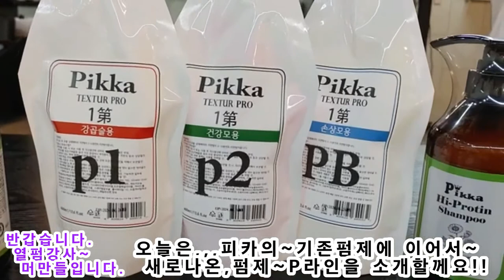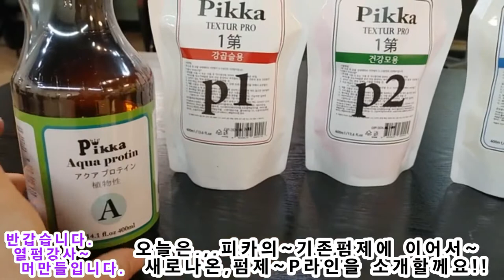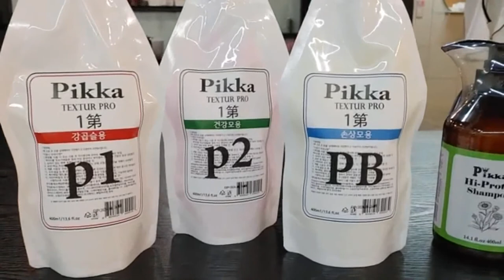굵은 웨이브컬~( 피카아이롱,,,,, 25mm+22mm+덮개아이롱 ~ 믹스컬펌 )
★피카아이롱펌,  회원등록 세트지원 안내.~★
①피카아이롱,호수별선택/덮개아이롱(프리사이즈)
②홍보용배너 :  남/ 여자용 지원
ㅡㅡㅡㅡㅡㅡㅡㅡㅡㅡㅡㅡㅡㅡㅡㅡㅡㅡㅡㅡㅡㅡㅡㅡㅡㅡㅡㅡ
(굵은모발,가는연모,강곱슬에도,,, 미친연화법!!~).
ㅡㅡㅡㅡㅡㅡㅡㅡㅡㅡㅡㅡㅡㅡㅡㅡㅡㅡㅡㅡㅡㅡ
ㅡㅡㅡㅡㅡㅡㅡㅡㅡㅡㅡㅡㅡㅡㅡㅡㅡㅡㅡㅡㅡㅡ
¤피카는~
ㆍ
ㅡㅡㅡㅡㅡㅡㅡㅡㅡㅡㅡㅡㅡㅡㅡㅡㅡㅡㅡㅡㅡㅡㅡㅡ
※유튜브에서ㅡ"피카아이롱펌"~검색!!